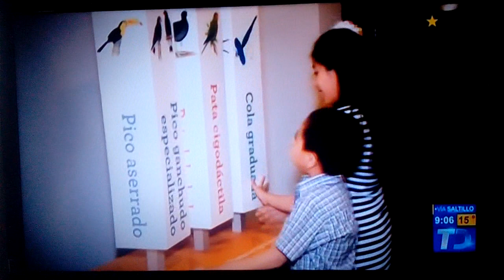Telediario Saltillo Museo De Las Aves En Día del Niño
Grupo Multimedios Saltillo